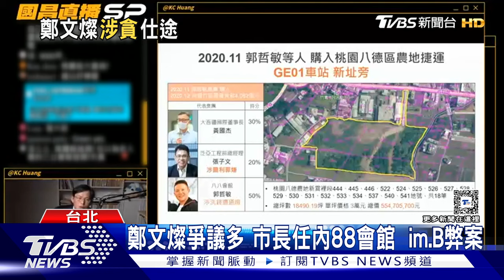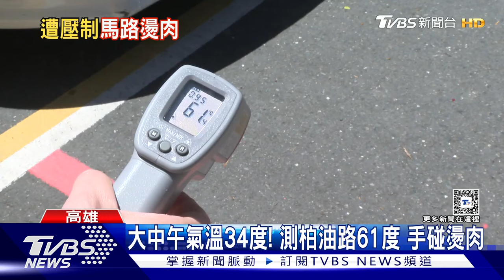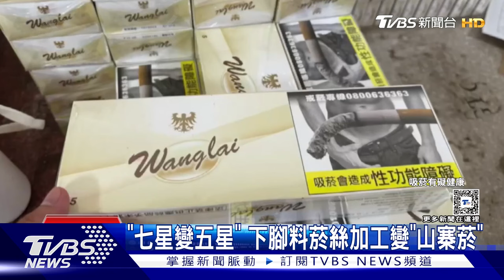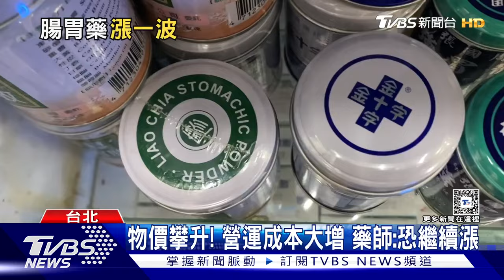賴清德肅清前朝?鄭文燦落難 腸胃藥漲價「全台缺藥危機!」 | 十點不一樣 20240706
前桃園市長、海基會董事長鄭文燦涉犯貪污治罪條例等罪嫌，遭桃園地方檢察署向法院聲請羈押禁見，後以500萬交保。鄭文燦是民進黨內天王、「接班世代」一員，朝野立委都有人解讀這正是賴清德壯士斷腕的掃黑起手式，會不會又是黨內鬥爭檯面化？詳細內容請鎖定TVBS新聞台。